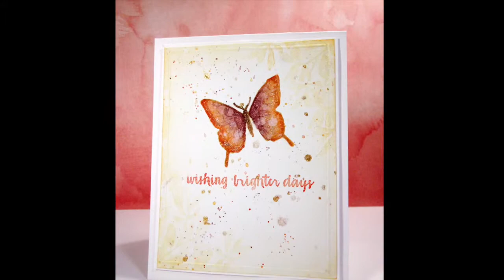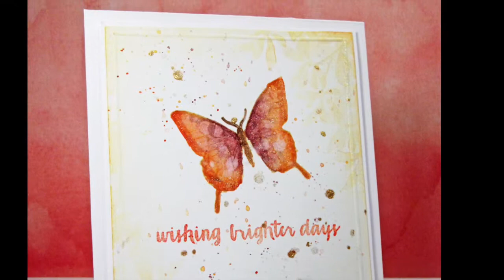Watercoloring with No Lines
Tutorial on watercoloring a stamped image without lines.

Featured on the "Wishing Better Days" post at the Nina-Marie Design blog

For complete supply list and information on this card, visit Nina-Marie Design